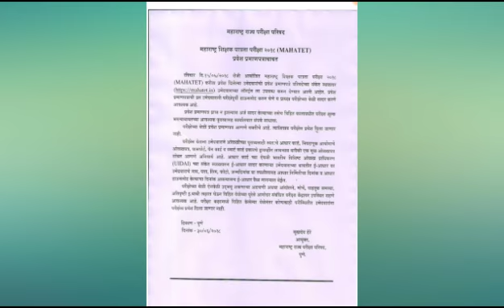📃TET - प्रवेशपत्र उपलब्ध 📃 प्रवेश पत्र सोबत परीक्षेला कोणते ओळखपत्र न्यावे,अडचण आल्यास काय करावे ?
कार्यालयीन सूचना